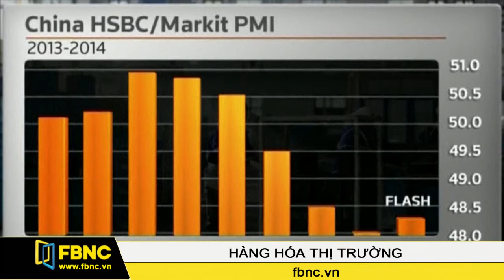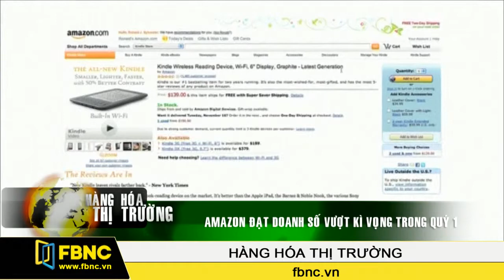HANGHOA2 29/04/2014: Hàng Hóa Thị Trường (Phần 2)